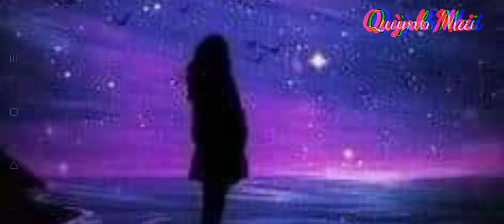🌿🌹🌿 Người đàn bà cũ ... phạm trưởng ......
Người đàn bà cũ một st hay chúc các bạn nghe nhạc vv lai và nhấn 🔔 đăng ký để được nghe những ca khúc tiếp theo nhé quynhmai ,tricô,xin cảm ơn ạ 🌿🌹🌿.